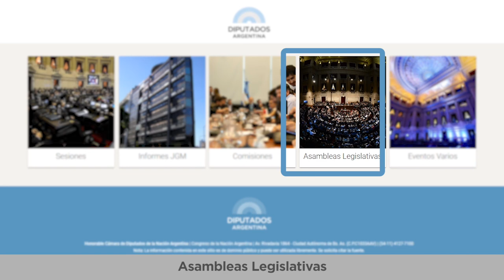Plataforma de videos abiertos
Encontrá toda la actividad parlamentaria que necesitás en la plataforma de Videos Abiertos. La Cámara de Diputados promueve medidas de transparencia activa en cumplimiento con la correcta implementación de la Ley 27.275 de Derecho de Acceso a la Información.

Diputados Argentina